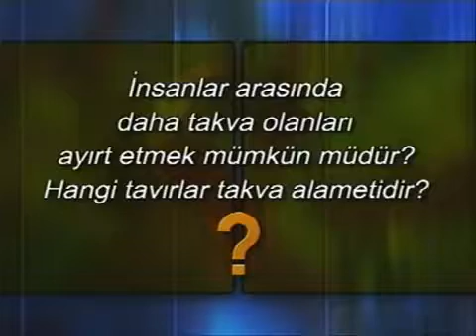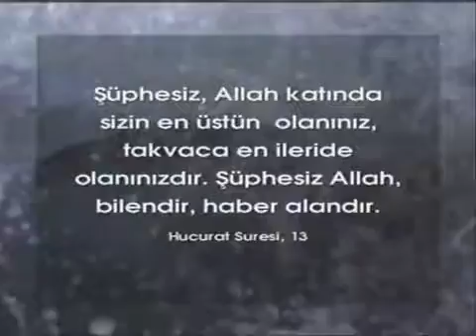Takva ne demektir